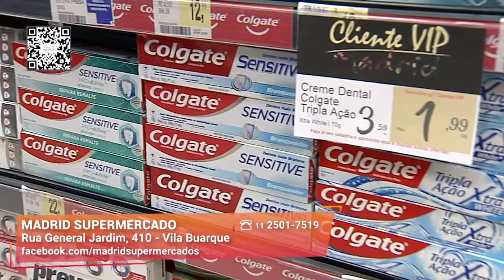Mercado com Produtos de Qualidade | Madrid Supermercados | Gazeta Shopping